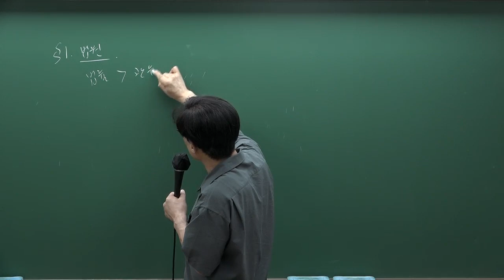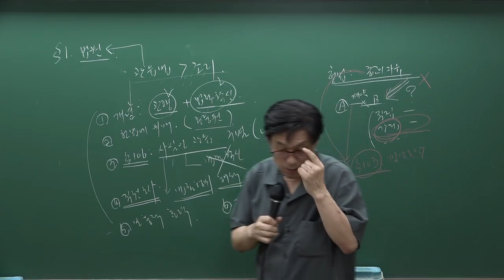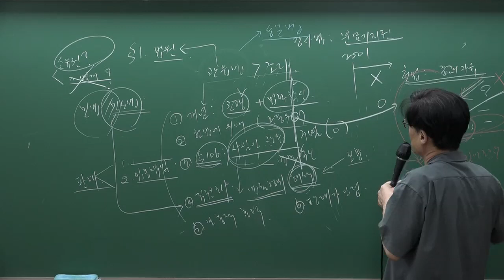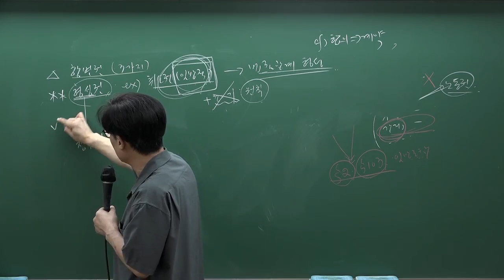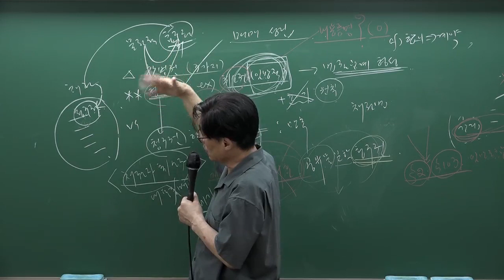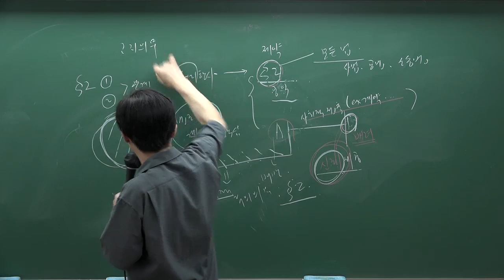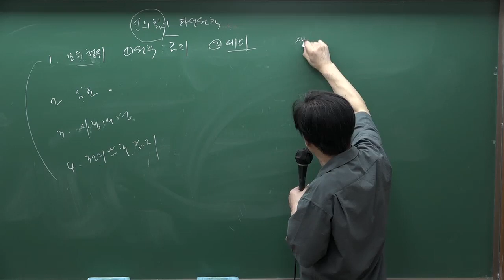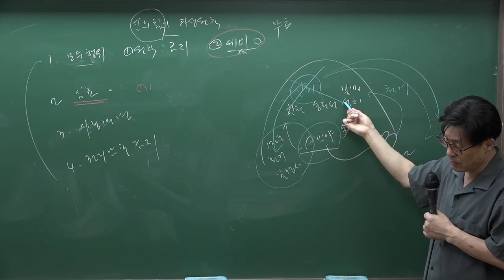[감정평가사] 이동건 감평1차 민법 핵심요약